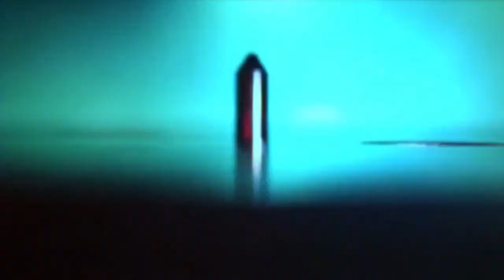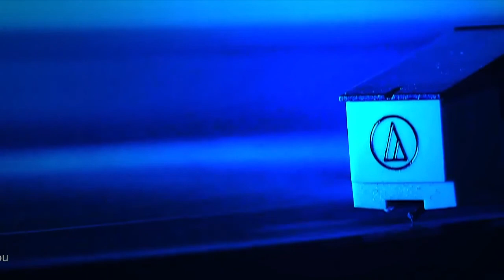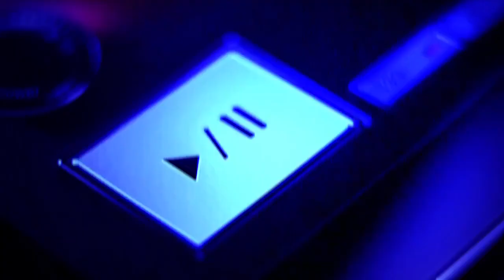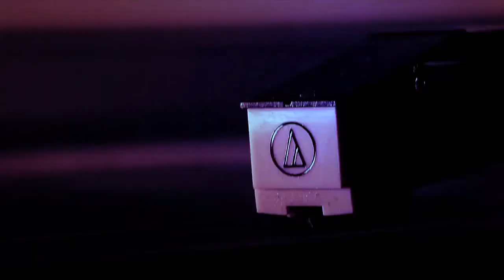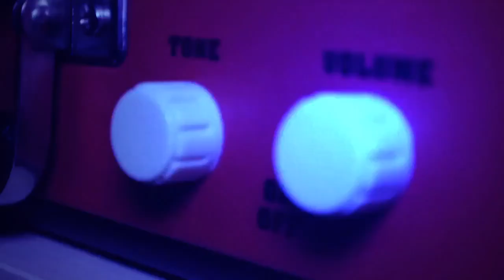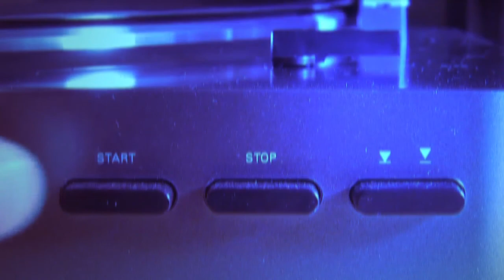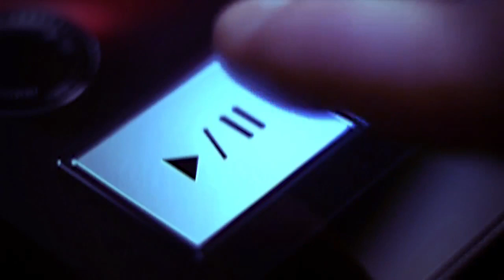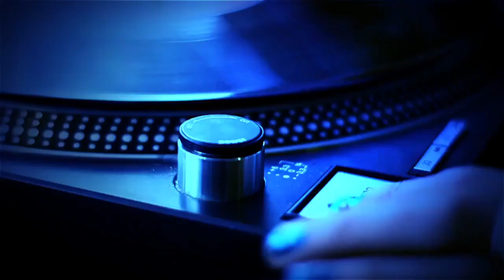Robert Goulet - Another Time, Another Place (Full Album)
Click on the time and listen your favorite song
1 | 00:00 | Robert Goulet - Softly, as I Leave You
2 | 02:31 | Robert Goulet - Ebb Tide
3 | 05:48 | Robert Goulet - Summer Sounds
4 | 07:52 | Robert Goulet - Too Good
5 | 10:24 | Robert Goulet - The Nearness of You
6 | 13:01 | Robert Goulet - Another Time, Another Place
7 | 16:08 | Robert Goulet - Two People
8 | 18:51 | Robert Goulet - Just Say I Love Her (Dicitencello Vuie)
9 | 22:01 | Robert Goulet - Welcome Home Angelina
10 | 24:28 | Robert Goulet - I Talk to the Trees
11 | 27:31 | Robert Goulet - Tonight
12 | 30:04 | Robert Goulet - Stella By Starlight
13 | 33:14 | Robert Goulet - What Kind of Fool Am I
14 | 35:51 | Robert Goulet - What Can You Do?
15 | 38:16 | Robert Goulet - Poinciana
16 | 41:16 | Robert Goulet - If Ever I Would Leave You
17 | 44:36 | Robert Goulet - Choose
18 | 47:17 | Robert Goulet - Gigi
19 | 50:42 | Robert Goulet - The Moon Was Yellow
20 | 52:51 | Robert Goulet - You Stepped Out of a Dream
21 | 55:07 | Robert Goulet - Maria
22 | 58:17 | Robert Goulet - Two Different Worlds

Best Ever Music Albums is your channel for all the Best Music of every time!
® 2017 Best Ever Music Albums